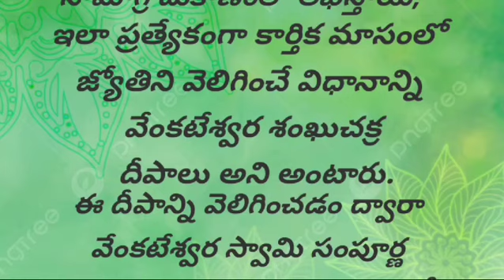విశేష ధనప్రాప్తి కోసం వెలిగించే వేంకటేశ్వర శంఖు చక్ర దీపం 🙏ఈ దీపంతోఐశ్వర్యాన్ని తెచ్చుకోండి'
రేపే విశేష ధనప్రాప్తి కోసం వెలిగించే వేంకటేశ్వర శంఖు చక్ర దీపం 🙏ఈ  దీపంతోఐశ్వర్యాన్ని తెచ్చుకోండి'
kubera thanaya